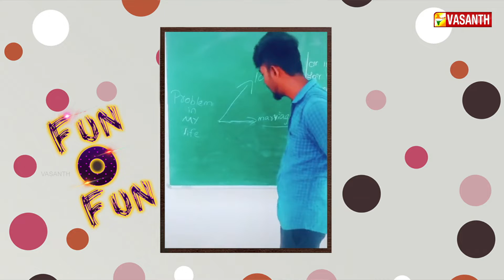நானும் Model தான் நம்புங்க| Funny conversation with Ajji | Fun O Fun | Vasanth TV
Fun o fun is a fun filled chat show with viewers &   showing the huge collection funniest videos & Tik Tok videos across the world. Send your Funny Videos to Whatsup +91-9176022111

FunOFun - சனிக்கிழமை மாலை 4.30 மணிக்கு..உங்கள் வசந்த் தொலைக்காட்சியில் காணத்தவறாதீர்கள்!!